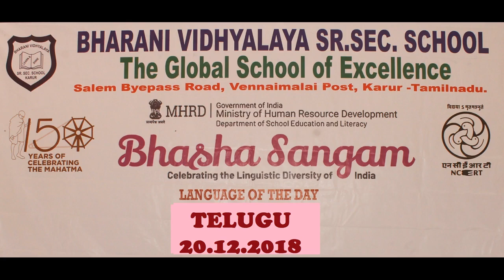Bhasha Sangam Telugu, Bharani Vidhyalaya Senior Secondary School, Karur, Tamil Nadu